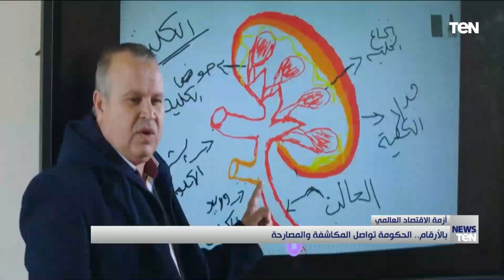بالأرقام.. الحكومة تواصل المكاشفة والمصارحة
عرضت نشرة أخبار_TeN تقريرًا بعنوان " بالأرقام.. الحكومة تواصل المكاشفة والمصارحة".. لعرض جهود الحكومة المصرية لمواجهة الأزمة الاقتصادية العالمية